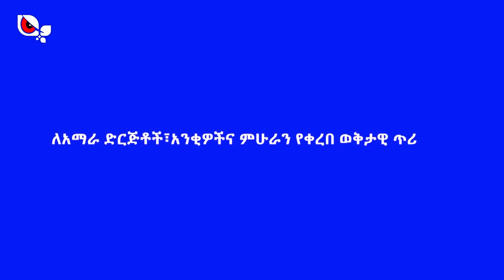ለአማራ ፖለቲካ ድርጅቶች፣ አንቂዎችና ምሁራን የቀረበ ወቅታዊ ጥሪ